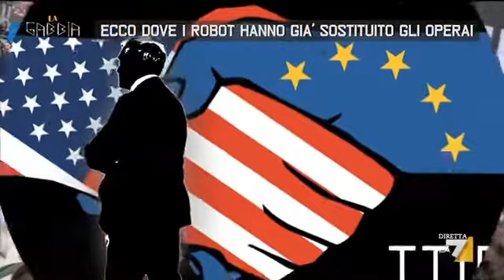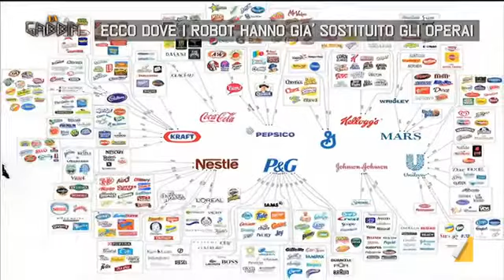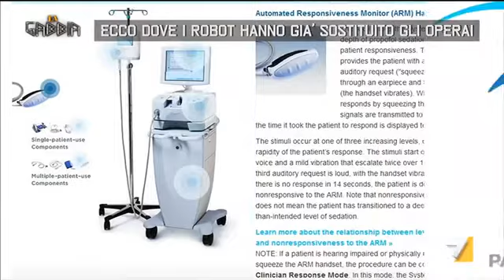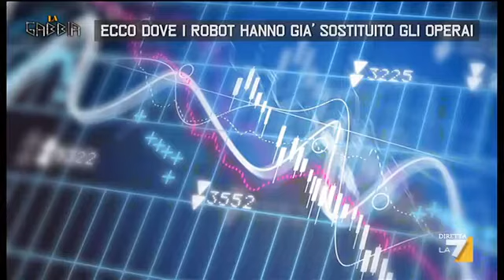L'evoluzione e il futuro del lavoro!!!